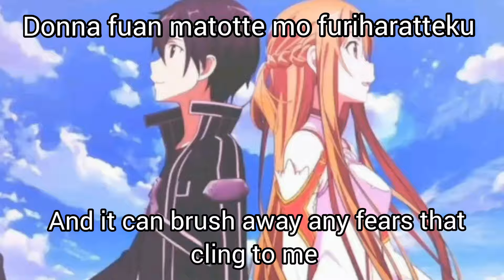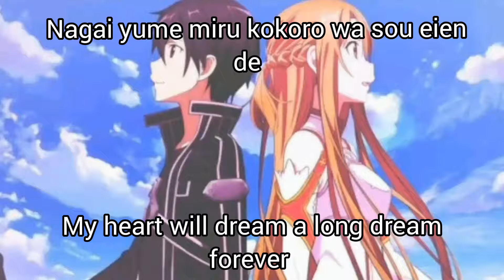Sword Art Online Op [Crossing Field] (Cover by Anime Fan)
My second cover for Sword Art Online Op Crossing Field. Song originally sang by LiSA.